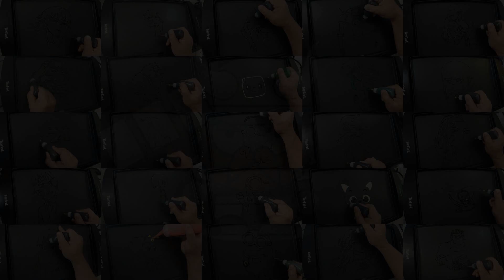Qatar 2022 FIFA World Cup Logo Pancake Art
The regionally inspired winter garment also alludes to the tournament's start dates and the fact that it will be the first FIFA World Cup to be played in November and December. The emblem also draws attention to the symbol meaning infinity which is said to represent the “interconnected nature” of the event. It is a unique and memorable logo design, symbolically representing regional culture and other elements.